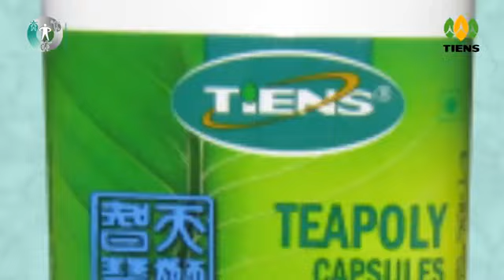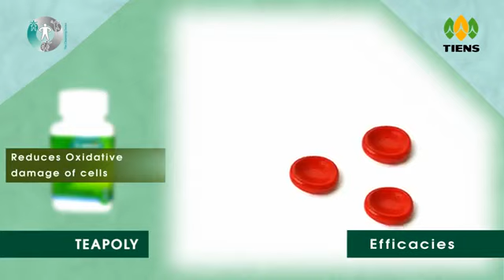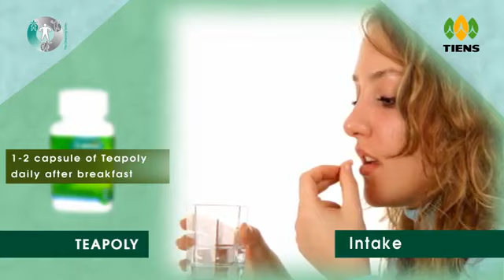TIENS TEAPOLY CAPSULES ( GREEN TEA EXTRACT )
Green tea is known for its health benefits from ages. Tiens brings to you the health benefits of green tea in the form of capsules. Cumulative effect of three phytochemicals present in the capsules makes it a best-said antioxidant, acting as a very strong free radical remover/destroyer. There are 20-30% of polyphenol compounds, about 30 types of it present in green tea. These chemicals even have the capacity to destroy cancerous cell.

Efficiencies

Acts as free radical scavenger.

Contains ingredients which are 200 times more powerful than Vitamin E.

Helps in reducing risk of heart diseases.

Helps in reducing red blood cell breakdown.

Support body against respiratory and digestive infections.

Prevents oxidation process.

Reduces oxidative damage of cells.

Delays ageing on long term use.

Improves memory, helps in reducing cognitive decline.

Protects skin from harmful UV rays.

Recommended and suitable for

Adults and aged

People susceptible to Rheumatoid arthritis

People with high cholesterol

People susceptible to Cardiovascular problems and infections

People in need of support to immune functions of the body

People susceptible to Prostrate

People with alcohol and smoking habit

People susceptible to Osteoporosis

People with sensitive skin

Contents

60 capsules per bottle

Recommended intake

1-2 capsules daily after breakfast

हरी चाय उम्र से अपने स्वास्थ्य लाभ के लिए जानी जाती है।  Tiens आपके लिए कैप्सूल के रूप में ग्रीन टी के स्वास्थ्य लाभ लेकर आया है।  कैप्सूल में मौजूद तीन फाइटोकेमिकल्स का संचयी प्रभाव इसे एक बेहतरीन एंटीऑक्सीडेंट बनाता है, जो एक बहुत ही मजबूत फ्री रेडिकल रिमूवर / डिस्ट्रॉयर के रूप में कार्य करता है।  ग्रीन टी में 20-30% पॉलीफेनोल यौगिक होते हैं, जिनमें से लगभग 30 प्रकार मौजूद होते हैं।  ये रसायन कैंसर कोशिकाओं को नष्ट करने की क्षमता भी रखते हैं।

 क्षमता

 मुक्त कट्टरपंथी मेहतर के रूप में कार्य करता है।

 इसमें ऐसे तत्व होते हैं जो विटामिन ई से 200 गुना अधिक शक्तिशाली होते हैं।

 हृदय रोगों के जोखिम को कम करने में मदद करता है।

 लाल रक्त कोशिका के टूटने को कम करने में मदद करता है।

 श्वसन और पाचन संक्रमण के खिलाफ शरीर का समर्थन करें।

 ऑक्सीकरण प्रक्रिया को रोकता है।

 कोशिकाओं के ऑक्सीडेटिव क्षति को कम करता है।

 लंबे समय तक इस्तेमाल करने पर उम्र बढ़ने में देरी होती है।

 याददाश्त में सुधार करता है, संज्ञानात्मक गिरावट को कम करने में मदद करता है।

 हानिकारक यूवी किरणों से त्वचा की रक्षा करता है।

 अनुशंसित और उपयुक्त

 वयस्क और वृद्ध

 रुमेटीइड गठिया के लिए अतिसंवेदनशील लोग

 उच्च कोलेस्ट्रॉल वाले लोग

 हृदय संबंधी समस्याओं और संक्रमणों के प्रति संवेदनशील लोग

 शरीर के प्रतिरक्षा कार्यों के लिए समर्थन की आवश्यकता वाले लोग

 प्रोस्ट्रेट के लिए अतिसंवेदनशील लोग

 शराब और धूम्रपान की आदत वाले लोग

 ऑस्टियोपोरोसिस के लिए अतिसंवेदनशील लोग

 संवेदनशील त्वचा वाले लोग

 अंतर्वस्तु

 प्रति बोतल 60 कैप्सूल

 अनुशंसित सेवन

 1-2 कैप्सूल प्रतिदिन नाश्ते के बाद